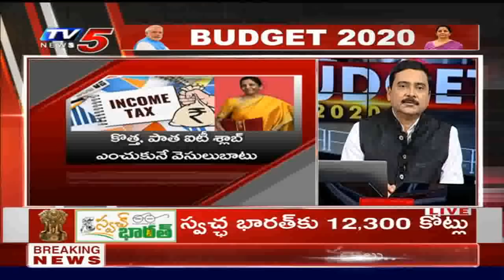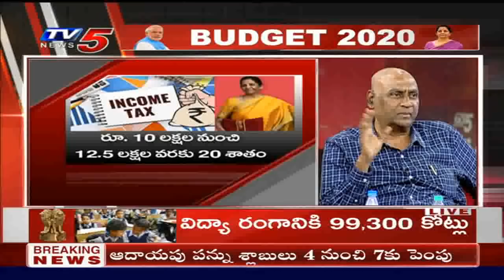Budget 2020 | Post-Budget Session | Marathon Live Discussion | TV5 News | 1st February 2020